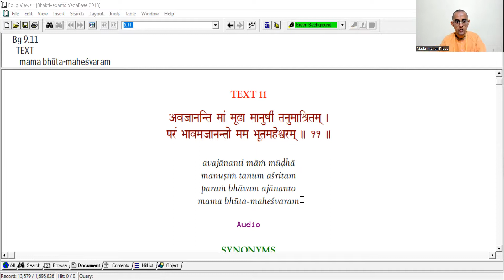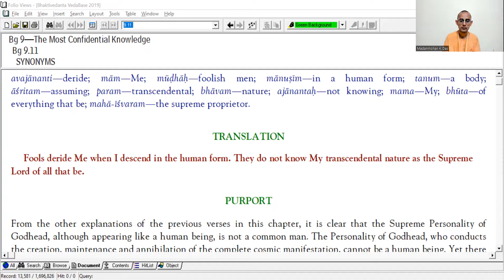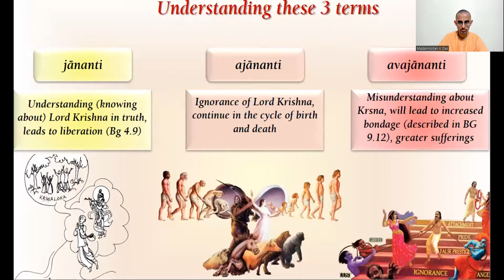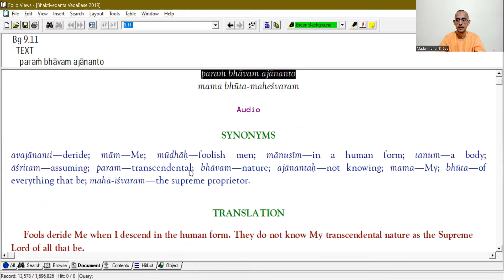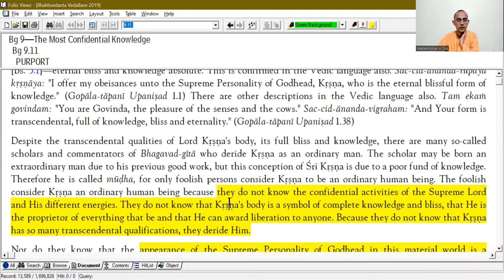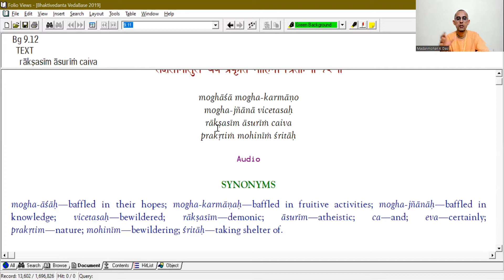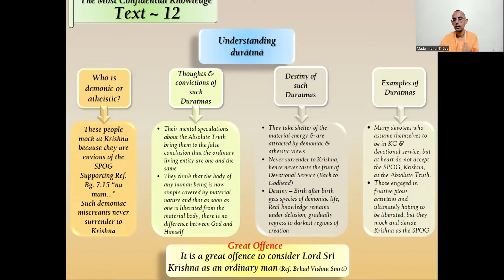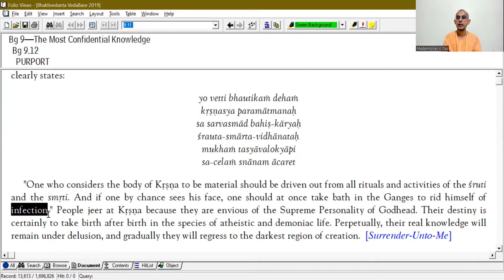Session-36 || BG 9.11-12 || Who are Duratmas?